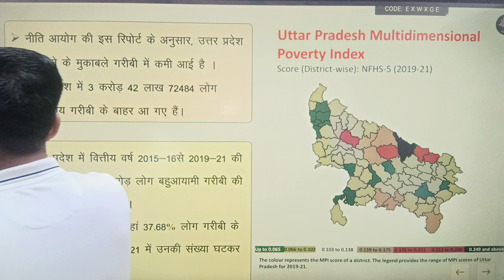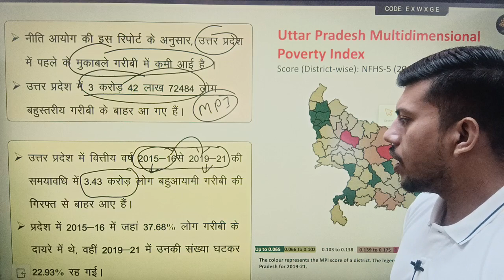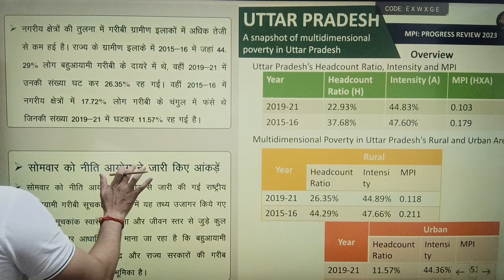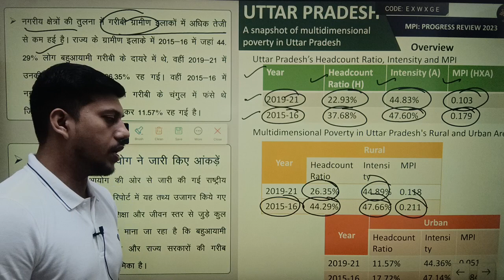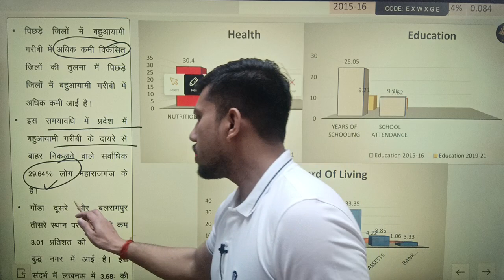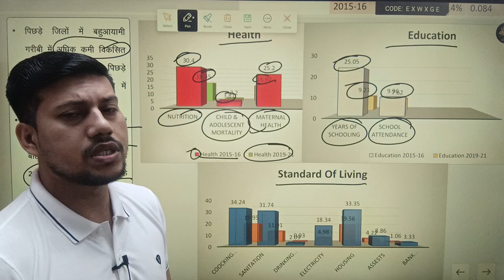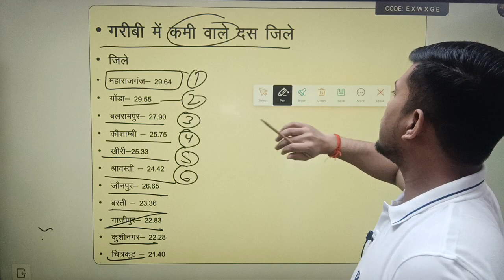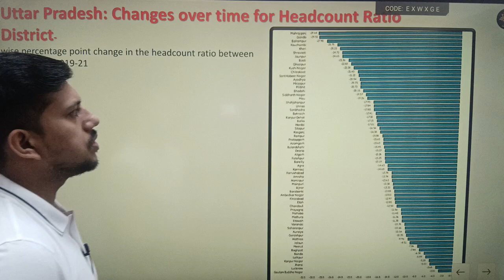उत्तर प्रदेश विशेष || क्या यूपी बन रहा बहुआयामी गरीबी मुक्त प्रदेश? CURRENT NEWS | By Ravendra Singh